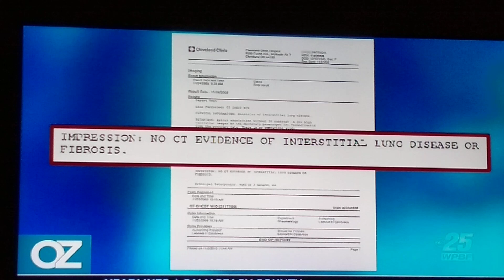The steps to a healthy body and mind. Four pillars to spontaneous healing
Healing belief system and identity. The steps to a healthy body and mind.
Four pillars to spontaneous healing. 2 of 2